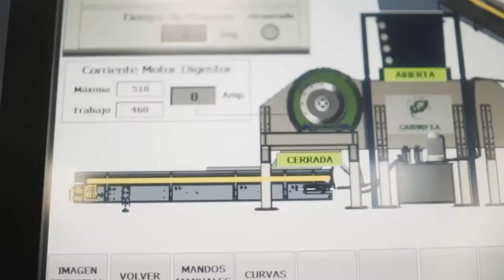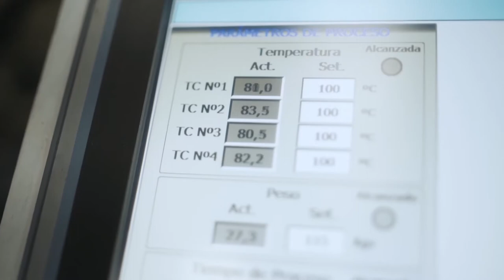Institutional - Zewan // English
To put an end to this serious problem, we decided to develop a new technology. We call it: "natural method of reduction and transformation of waste".
It consists in a method of treating solid urban waste, which does not use chemical aggregates or any type of fuel. The waste is reduced by up to 75% of its original volume, and up to 30% by weight, and transformed into a fibrous mass, inert, totally friendly to the environment, and without odors.
The surprise came when we began to experiment with the result that left the machine: We found that this mortar is hydrophobic.
Nowadays we mix this material with a part of sand and one of cement to make bricks for construction. In addition, by mixing it with a fire retardant resin, we manufacture temperature resistant hypo-acoustic panels. We also manufacture tables, load-bearing walls, park benches, tiles, among other products, and we continue experimenting the multiple applications of this material.